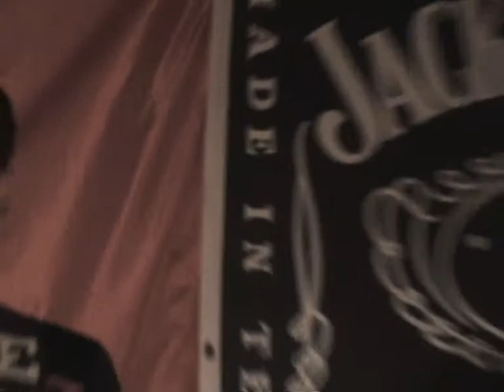Pain Lies on the Riverside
Live Cover no Canuck's Pub